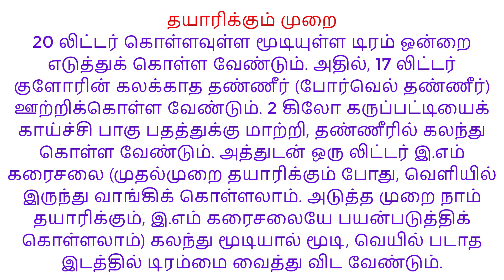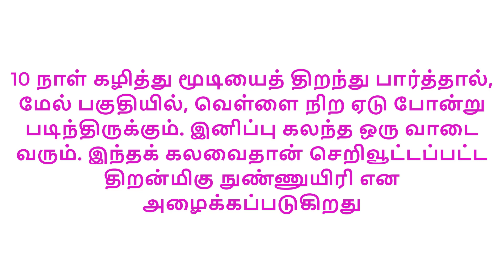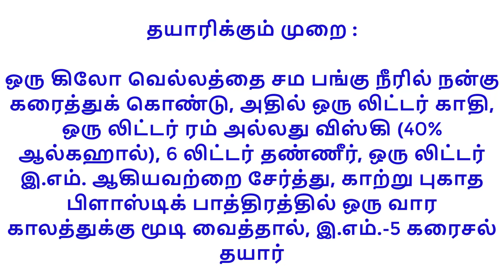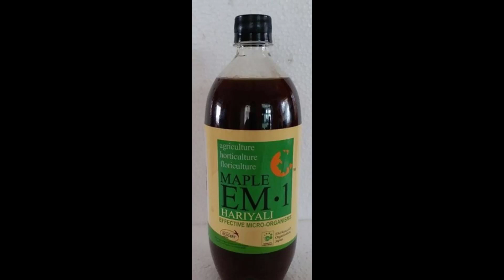திறன்மிகு நுண்ணுயிரி (இ .எம் ) கரைசல் தயாரிக்கும் முறை| சிறந்த பயிர் ஊக்கி| E.M Solution Preparation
திறன்மிகு நுண்ணுயிரி (இ .எம் ) கரைசல் தயாரிக்கும் முறை | சிறந்த பயிர் ஊக்கியாக செயல்படும் கரைசல் பற்றி இந்த காணொளியில் பார்க்கலாம் ...

How to prepare Effective Micro organism(E.M) solution...